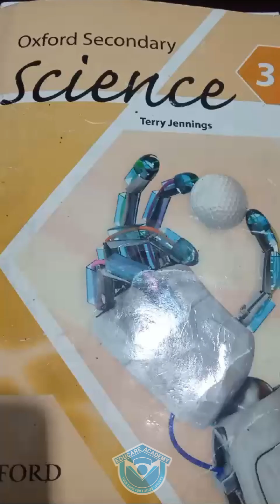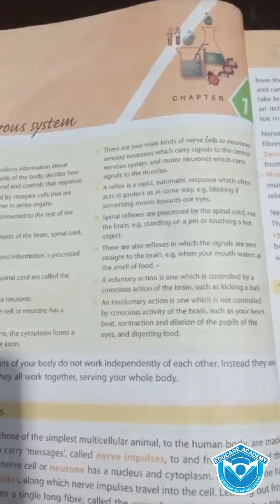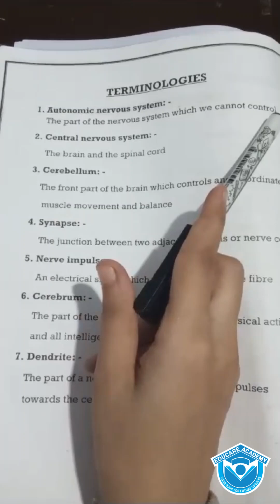💻🔬 Class VIII Science Online Session! Explore the wonders of science with us. 🌟🧪